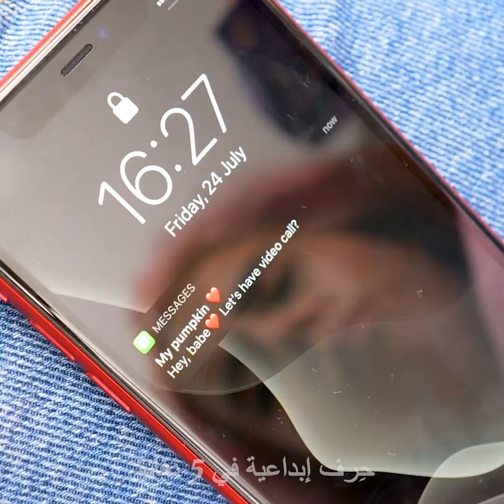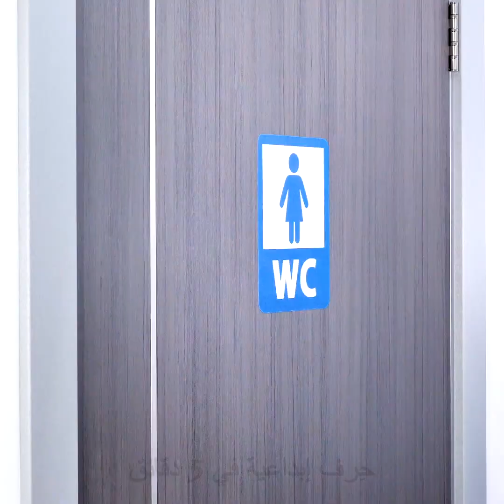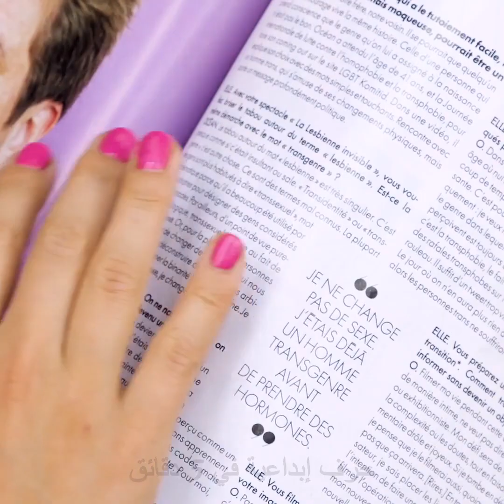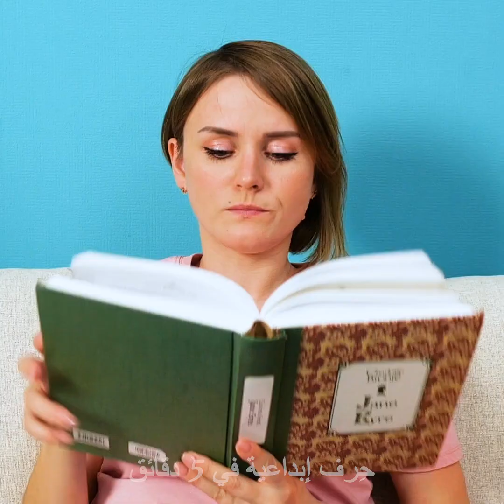٢٦ حلّا بسيطاً لمشاكل الفتيات اليومية المألوفة لكِ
مواقف مزعجة وحلول ذكية
لقد مررنا جميعاً في وقت ما بتجربة كانت محرجة للغاية لدرجة جعلتنا نريد أن تبتلعنا الأرض. لذا، إذا شعرت يوماً أنك الإنسانة الوحيدة بحظ سيئ، فأنت لست وحدك. فمثلاً، تحاولين أحياناً وضع محدد العيون وينتهي بك الأمر إلى بإفساد مظهر عينيك. وأحياناً أخرى تحاولين وضع الماسكارا وتغرزين عصا الماسكارا بعينك. لا أحد يستطيع إصلاح كل شيء، ولكن في تلك الأوقات التي يمكنك فيها ذلك، أنا هنا لمساعدتك. سأقدم لكم أيضاً أفضل النصائح التي أعرفها وحيل عملية ذات تأثير عجيب.ستجدي مثلاً طريقة سريعة لإصلاح بنطال الجينز الكبير الحجم  وحيلة ذكية ستساعدك على إصلاح الأحذية الزلقة.
شاهدي الفيديو إلى النهاية وتعرفي إلى طريقة حلّ المشاكل التي تواجهك في روتين عنايتك بجمالك وغيرها من الحيل الأخرى التي ستنال إعجابك.
الطوابع الزمنية:
2:15 – حيلة سريعة بعيدان الطعام
3:44 – مواقف مألوفة لنا جميعاً
6:58 – طرق لحلّ مشاكل الفتيات
9:38 – حيل مذهلة ذات أثر سحري
11:40 – عندما لا يكون لديك طاقة كافية